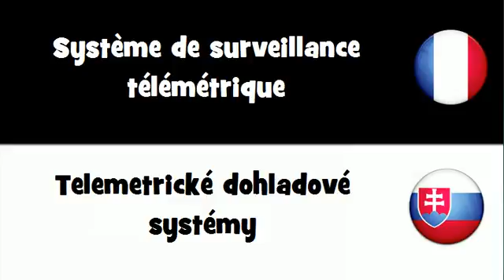Dites le en 20 langues # Système de surveillance télémétrique